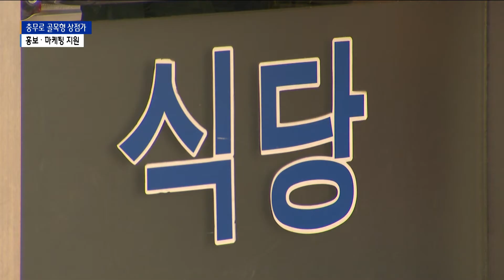충무로 일대 ‘골목형 상점가’ 지정…상권 회복 지원_SK broadband 서울뉴스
[기사내용]

박종화 앵커)
중구 진양상가에서 인현시장으로
이어지는 골목은 한 때 인쇄산업과 함께 북적였던 곳인데요.
코로나 장기화와 인쇄산업의
쇠락으로 활기를 잃고 있습니다.
중구는 최근 이곳을 골목형 상점가로 지정해
활성화한다는 계획입니다.

리포트)
중구 충무로 2길 일대의 골목길.

양쪽으로 식당과 카페 등
상점 100여 곳이 성업 중입니다.

하지만 점심시간에도
오가는 사람은 거의 없습니다.

[김병회ㅣ충무로 상인회장]
“그만큼 코로나 때문에 유동인구가 없어요. 밖에 나와서
식사를 하지 않습니다. 물론 저녁도 마찬가지고요. 영업시간
문제도 있지만 저녁 시간에도 사람이 이렇게 다니지
않다보니까 당연히 매출에 지장이 있죠.”

수년 전만 하더라도 인쇄업 종사자들은 물론
인근 직장인들이 식사나 저녁 술자리를 위해
붐빈 곳이지만 지금은 한산하기까지 합니다.

인쇄산업의 쇠락과 코로나가 겹쳤기 때문입니다.

중구는 이에 해당 지역을
충무로 골목형 상점가로 지정하고
적극 지원에 나섭니다.

우선 최근 상인회를 구성하고
지난해 제정한 골목형 상점가
활성화 조례를 통해 지원 조건을 마련했습니다.

향후 온누리상품권 가맹과 홍보,
마케팅 등을 지원한다는 계획입니다.

또 조례 제정을 통해 국비지원사업과
경영바우처 사업에 참여할 기회가 주어집니다.

[김혜란ㅣ중구 전통시장2팀]
"아무래도 이제 접근성이 좋잖아요. 골목상권이 주택가하고
가깝고 업종 자체가 생활밀접 업종이다 보니 주민 편의
좋아질 것 같고요. 온누리상품권 사용이 가능하니까
아무래도 주민분들도 혜택을 많이 보게 될 것 같습니다."

이번 골목형 상점가 지정은
신당동 떡볶이 타운 등에 이어
4번째로 올해 지원 예산은
4억4천만 원이 책정됐습니다.

(영상편집ㅣ김한 기자)

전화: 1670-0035